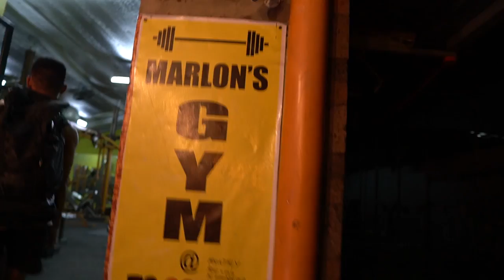SHOULDER DESTROYER WORKOUT at 2 AM - KEN HANAOKA (ENGLISH SUB)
👇 Full Shoulder Destroyer workout 👇
🔩 Warm up with one arm cable laterals. (3 sets of 12-15)
1️⃣ Dumbbell Shoulder press (3-4 Sets of 12-15)
2️⃣ Seated Military press (4 sets of 15,12,10,8) + *DROPSET
3️⃣ Upright barbell row (3-4 Sets of 12-15)
🚀 Superset with Standing Plate Front Raise (3-4 Sets of 10-15)
4️⃣  Face Pull Rope (3 sets of 15)

💪🏻 Don't Forget to FLEX and POSE! 💪🏻

ONLINE COACHING/business:
Gym: Snap Fitness Commonwealth (Special thanks to Dindo Barcena)